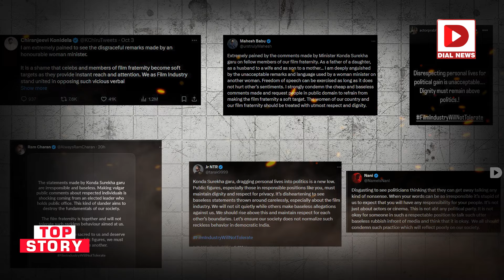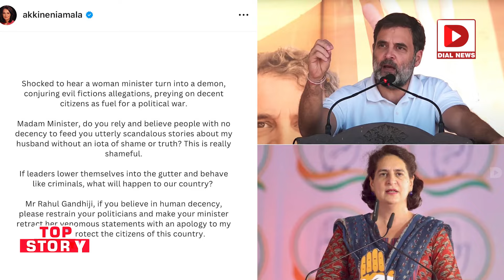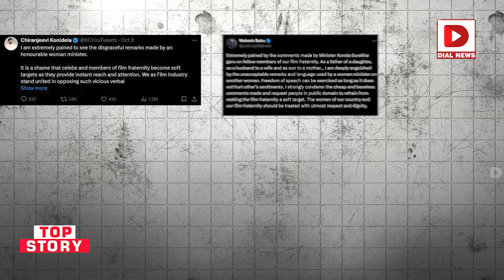TOP Story || పవన్ ని తిట్టినప్పుడు మీరంతా ఎక్కడ || Top Heroes Reaction on Konda Surekha | Dial News